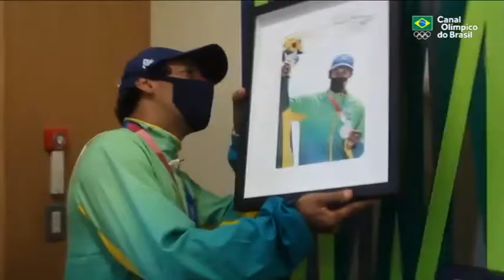TVE Esportes - 31/07/21